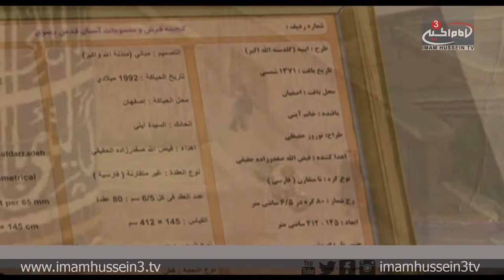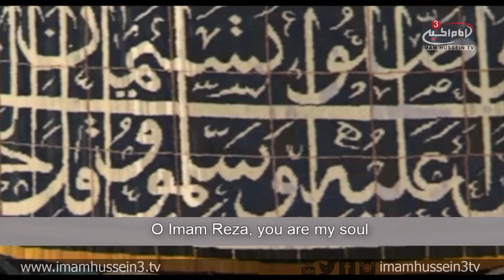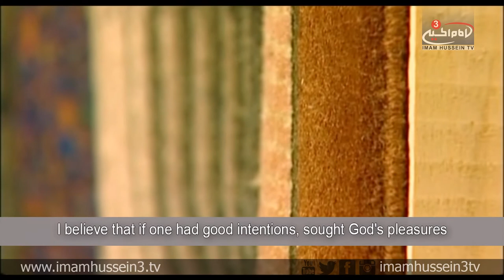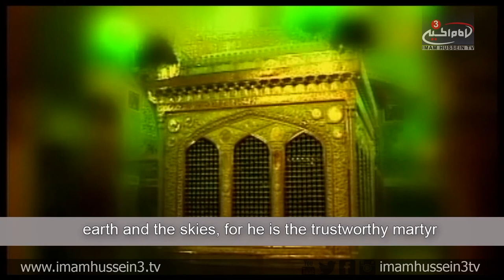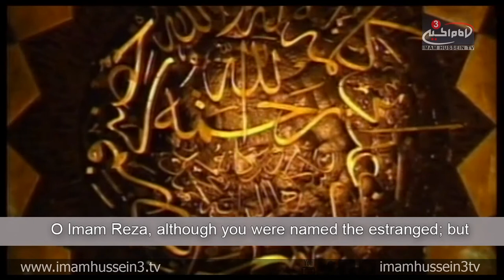Art and Sprituality - 6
"Hussainiun" is a series of episodes which look at the various forms of Islamic art (calligraphy) and their importance by conducting numerous interviews with the best Islamic calligraphers around the world.

Satellite:
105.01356